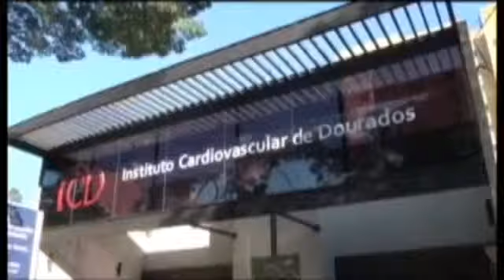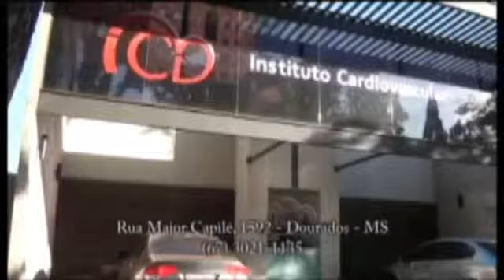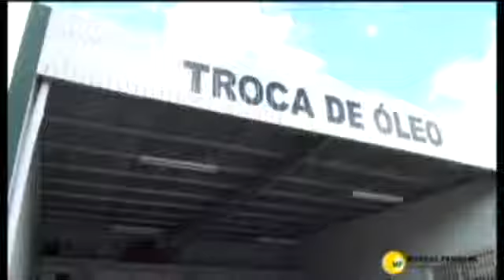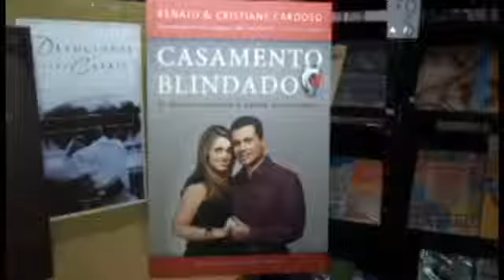Programa Andando Com Cristo da IPB-Dourados-MS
Tema da Mensagem: Os Cinco Solas da Reforma